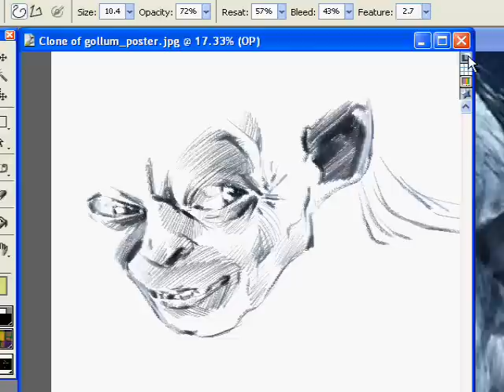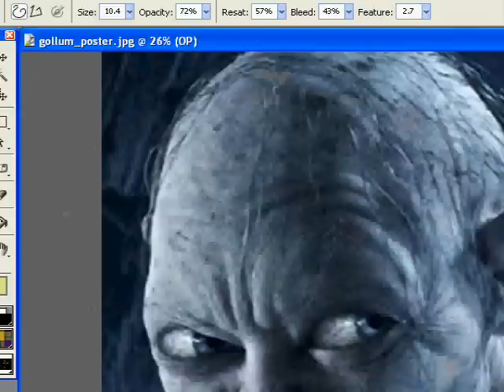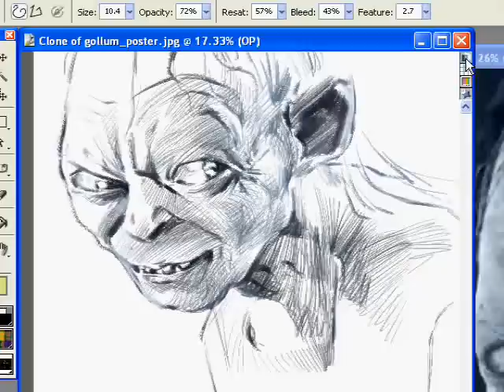Corel painter Clone -Gollum